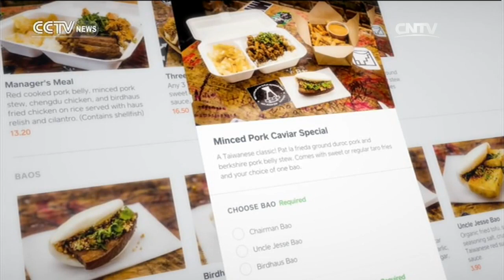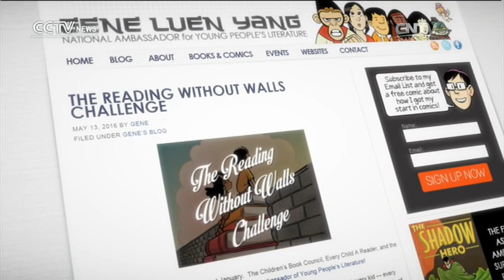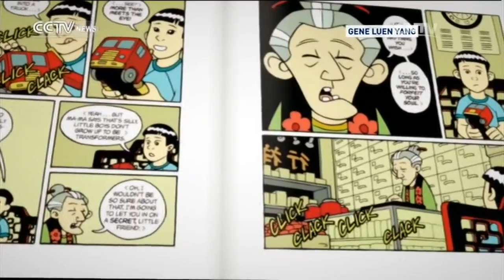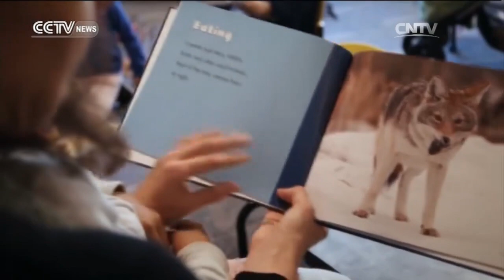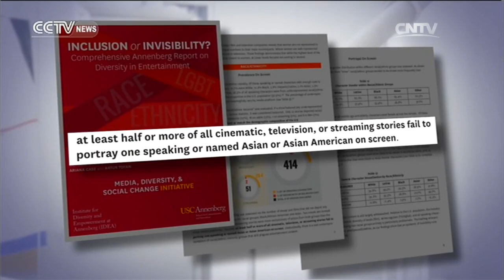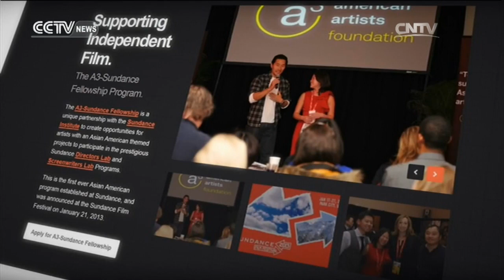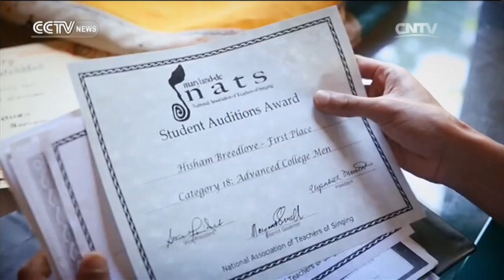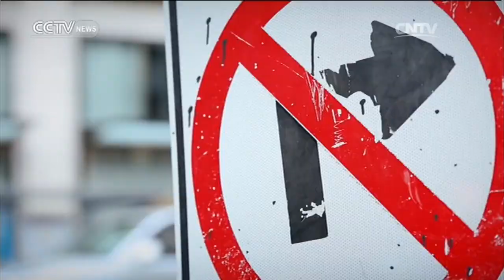Full Frame— Conversations with Cultural Storytellers 10/02/2016 | CCTV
【Full Frame】is an one-hour show aired by CCTV America, which focuses on film, art, culture, charity, technology innovation, hot social trends and stimulates further discussions about life.